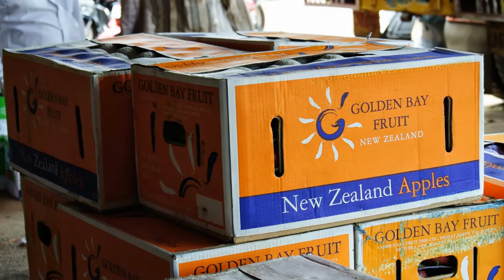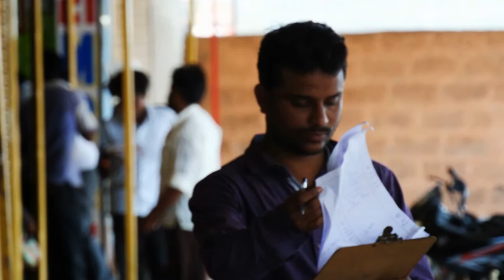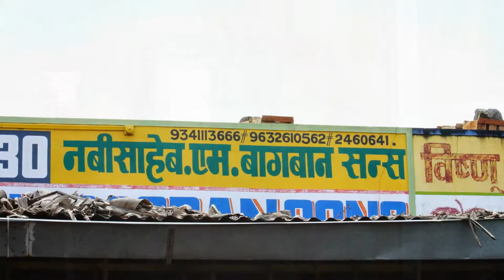fruit market belgaum